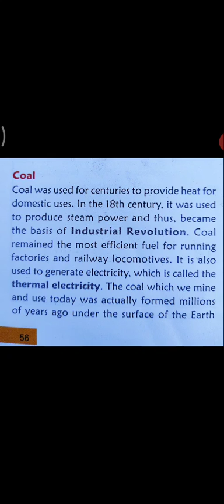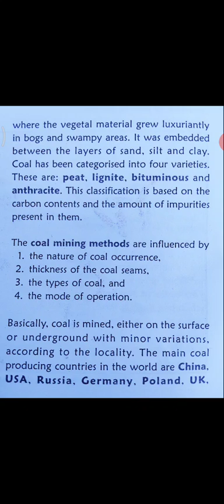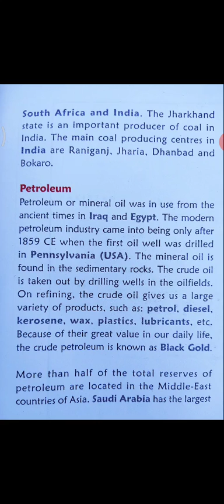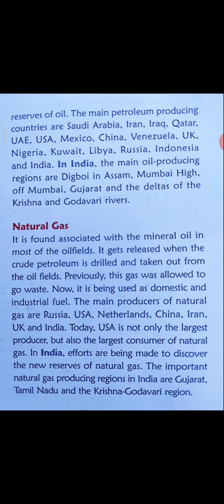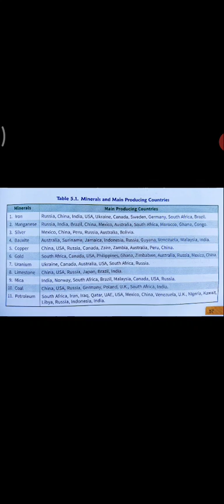Geography Class-6th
Explanation of Ch-5 Minerals.
H. W. - Watch the video and prepare explained topics.